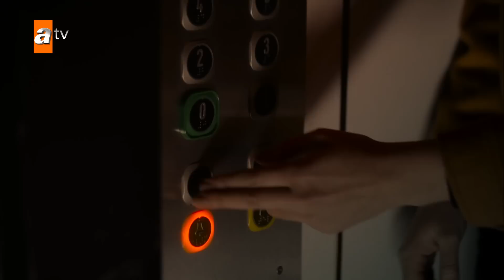Azamet ve Melike asansörde kalıyor! - Ben Bu Cihana Sığmazam 16. Bölüm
Ben Bu Cihana Sığmazam 16. Bölüm:
Cezayir, Tatavlalı’nın kan dökmesine rağmen Tatavlalı’ya bir teklifle gider ve onunla sulh sağlamanın yolunu bulmaya çalışır. Cezayir’in çevresi bu teklife sıcak bakmaz. Tatavlalı, Cezayir’den gelen teklifi kendi lehine çevirir ve gizlice Cezayir’in mahremine sızarak onun sırlarını ele geçirmeye çalışır.
Leyla ve Firuze resim galerisinde karşılaşınca ortam gerilir. Leyla, Firuze’yi Gülendam’ın  şüpheleri üzerinden suçlarken Firuze, Leyla’yı hiç beklemediği bir yerden vurur. Firuze, Leyla’nın şüphelerini ailesinden birinin üzerine çeker. Leyla’nın aklına giren bu şüpheyi Cezayir temizlemeye çalışır.
Jean Luc, Firuze’ye gerçekleri itiraf etmesi için son bir şans verse de hep peşindedir. Firuze, masumiyetini kanıtlamaya çalışır ve tüm tehlikeleri göze alarak Jean Luc’un yaşadığı yere gider. Cezayir, Firuze’nin yeğeniyle buluşacağını haber alınca hemen yola koyulur. Zira Firuze ve Jean Luc arasında hesap edilemeyen durumlar her an olabilir.
Tatavlalı, Cezayir’in sırlarını elde edebilecek mi? Leyla, Firuze’nin iddiaları karşısında nasıl bir tavır alacak? Cezayir, Jean Luc ve Firuze arasındaki çatışmayı engelleyebilecek mi?

Yapım: Güzel Adamlar Medya
Yapımcı: Oktay Kaynarca, Seyfi Şahin, Onur Tan
Proje Tasarım ve Hikaye: Oktay Kaynarca, Onur Tan
Yönetmen: Onur Tan
Senarist: Yusuf Reha Alp, Mahinur Ergun, Ali Can Yaraş